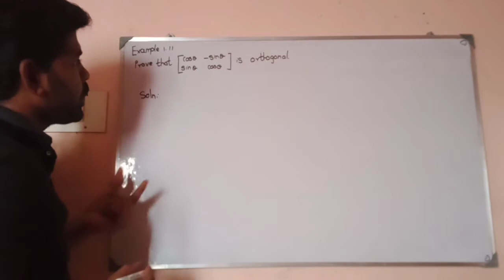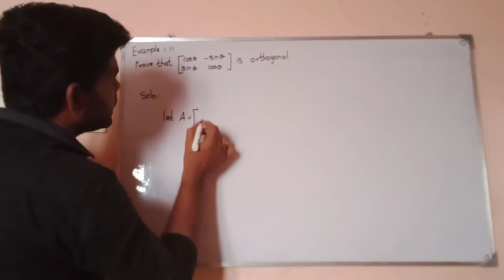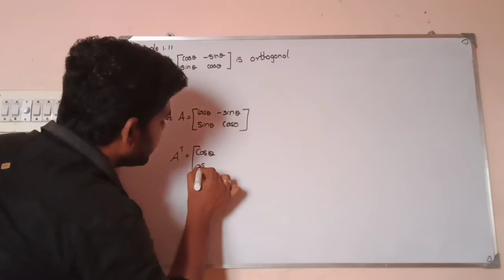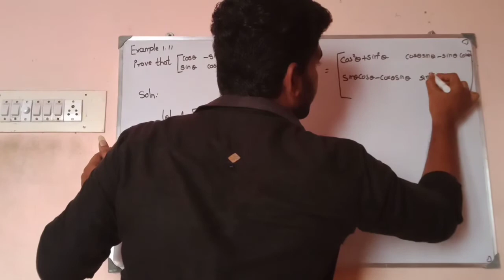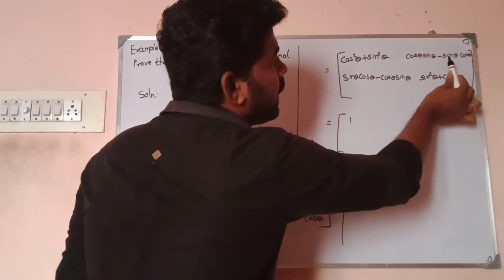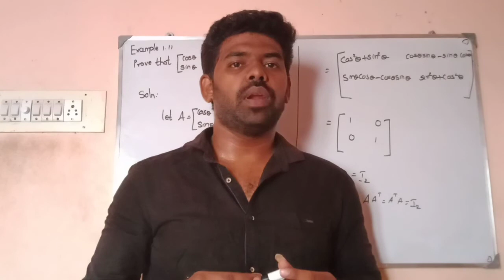12th Maths | Applications of Matrices & Determinants | Example 1.11 |Augustin😊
Video - Applications of Matrices and Determinants

How to Find Inverse?

This Videos of All kind Mathematics Solutions will be posted here! 👍🏻